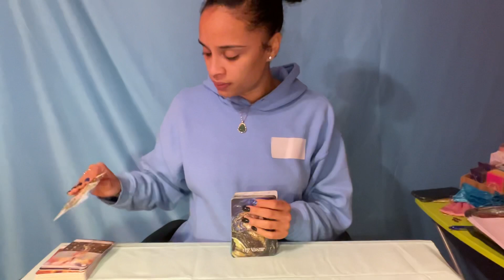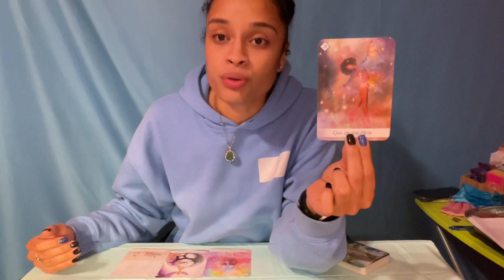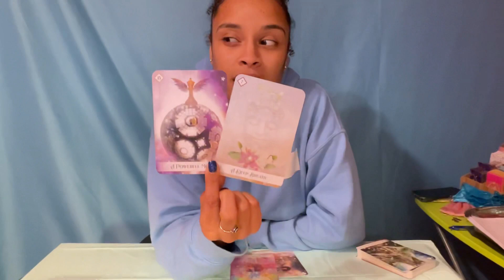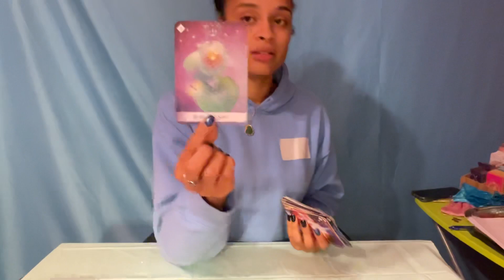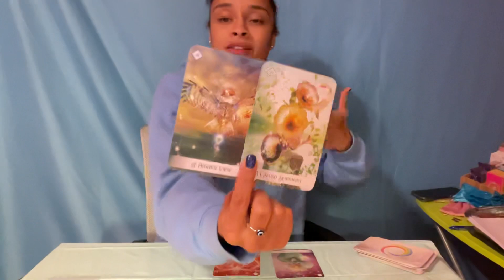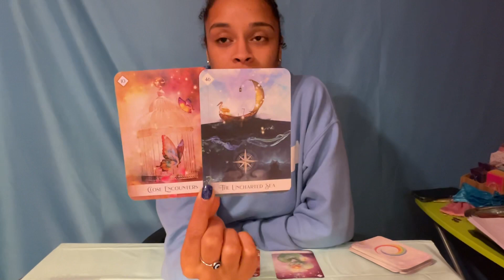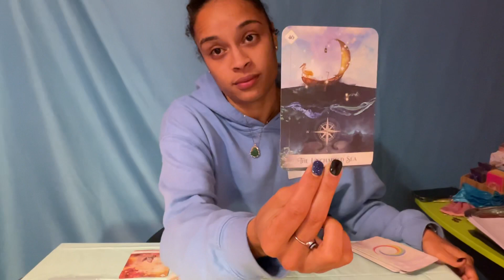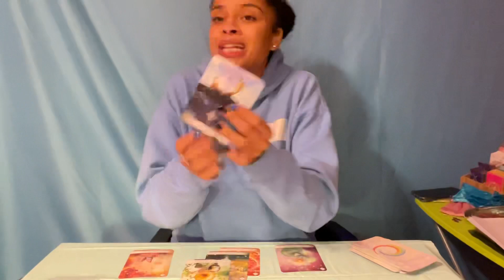Leo ♌️ *THE 3 WHATS* Watch out for leo! 🤗🤩🥳